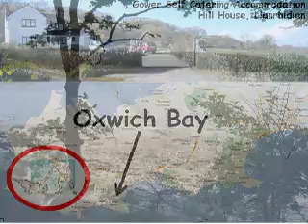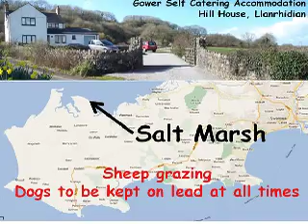Old Version - Gower Holiday Cottage - Guide to Gower Beaches - Hill House Llanrhidian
Hill House Llanrhidian - Gower Self Catering Holiday Cottage

A guide to most of the Gower beaches including blue flag information and dog walking restrictions